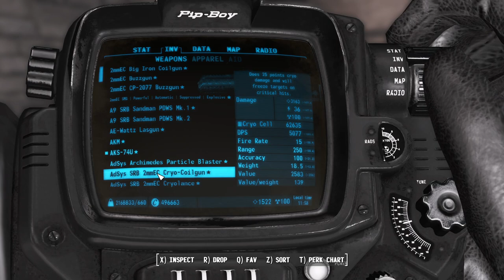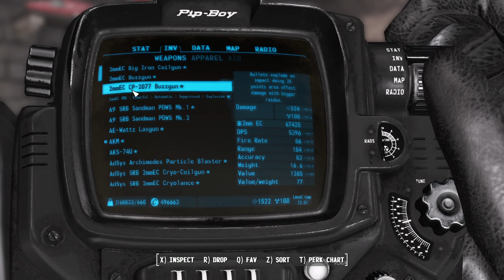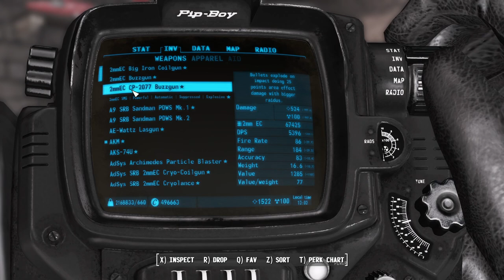Fallout 4. Zed's Run. Pt. 30: Good Deeds in Goodneighbor.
After missions in both the Capital and Mojave Wastelands, Institute SRB operative Zed -- a member of elite operatives called the Sandmen -- is assigned to infiltrate, spy and even stop hostile forces lurking in the Commonwealth.

However, the synth soon finds himself in situations and encountering people that cause him to rethink the Institute's goals . . . and his loyalties.

Has Father, the Institute's leader, been lying after all this time?

Are synths merely biomechanical beings . . . or human? More human than human?

This is the Commonwealth Wasteland. Filled with fugitive synths, monstrous mutants, rogue robots, even aliens -- and people, struggling to survive and rebuild civilization. It's filled with danger and mystery, a world facing another apocalypse.

This is his world.

This is . Zed's Run.